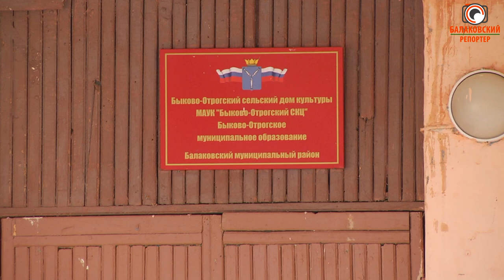Инициатива жителей: в с.Быков Отрог планируют благоустроить парк Победы